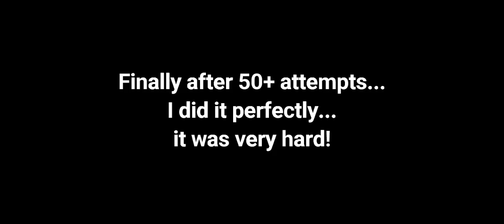Finally after 50+ attempts I did the challenging tnt land!